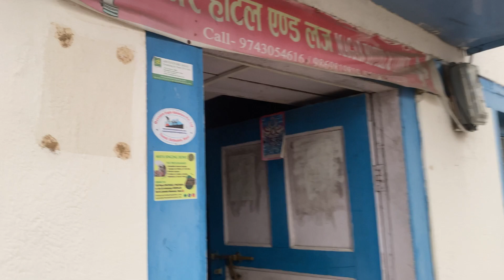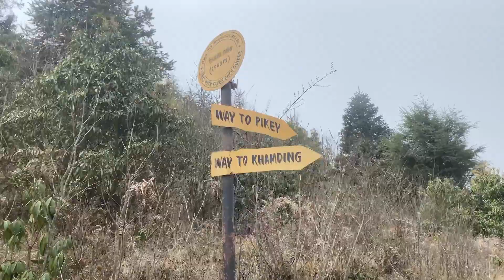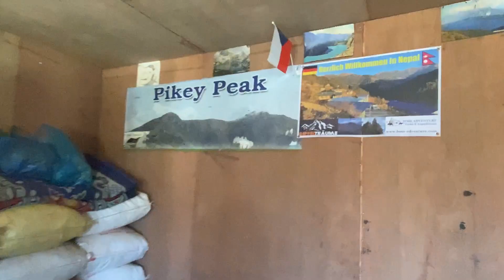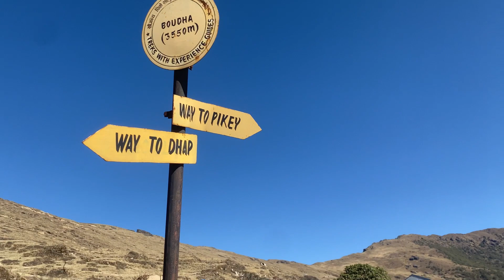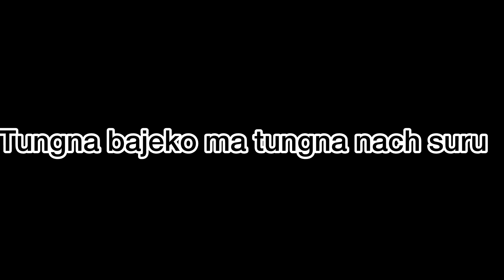Summer season 🍀🌺🌼🌿🌸 pikey peak treking (PART-1) laligurash phul sanga ramdai aha kati ramailo 🩷